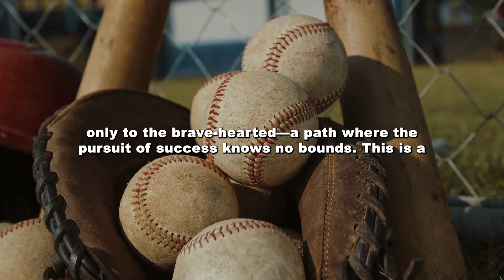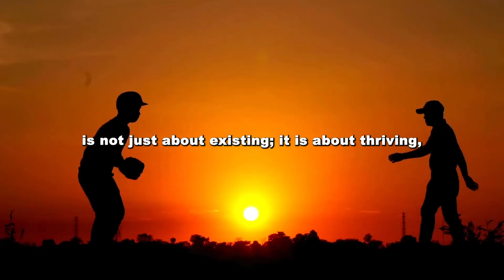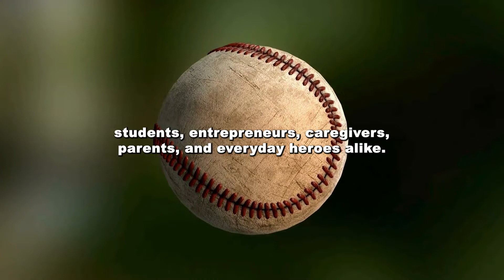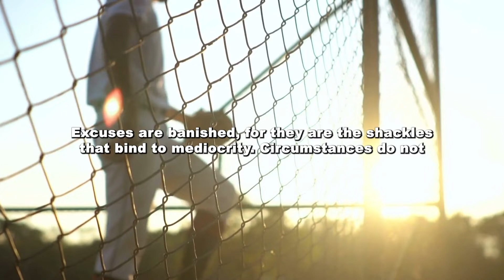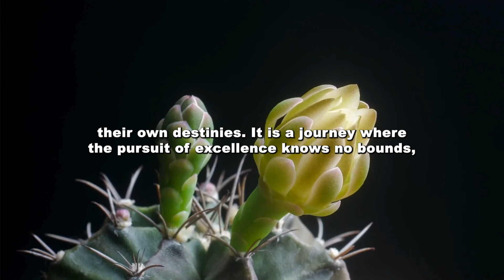Baseball Legends: Motivational Videos for Determination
Join us in the world of sports excellence! Our videos are your daily dose of inspiration. Witness the dedication, feel the passion, and embrace the power of sports. Whether you're an athlete or a fan, our content will drive you to achieve your best. It's time to rise above.
►Video original and produced exclusively by Motivation Sport Podcast
►Footage licensed through  Story block, Canvas & Envato Elements
►Speaker: Elevate Sports Motivation